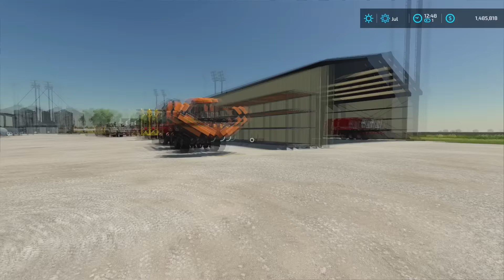THIS is How I Turned 1.4 MILLION of STRAW & HAY into Bales | Big Flats Texas | Farming Simulator 22